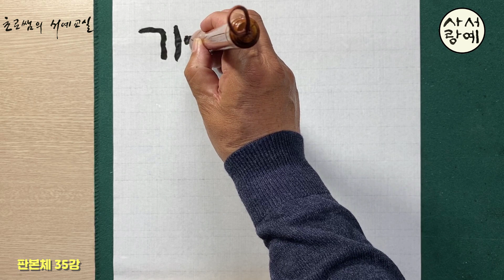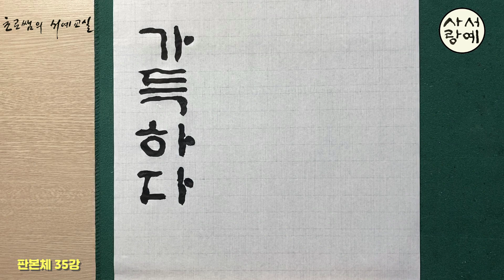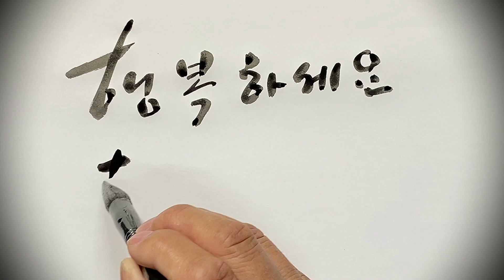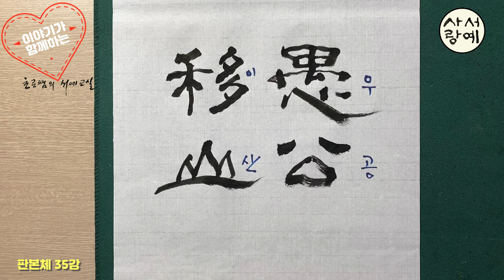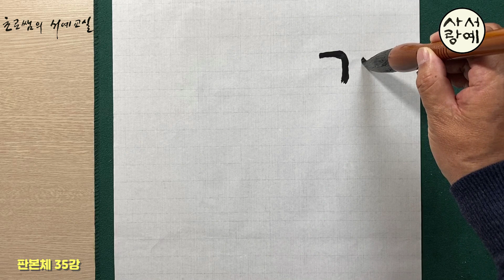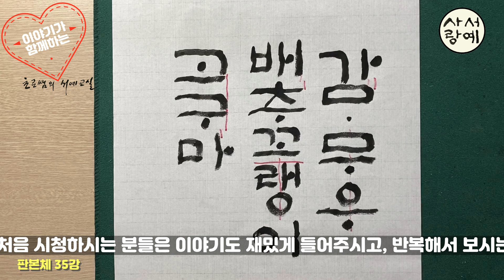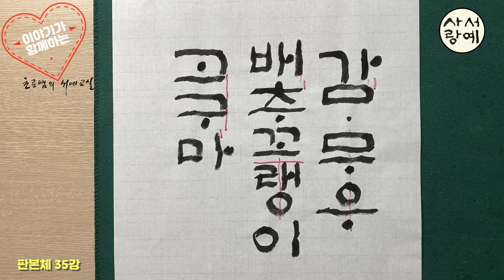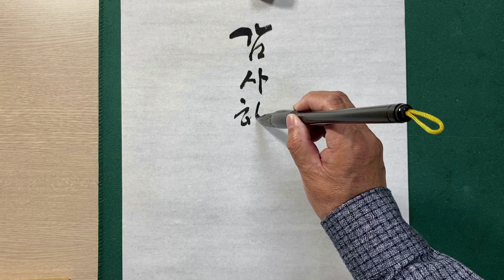판본체 35강 누구나 쉽고 재미있게 따라 쓰는 서예 강좌 + 예쁜글씨 멋진 글씨 잘 쓰는 법 + 악필교정 우공이산 Korean Calligraphy 캘리그라피 [초로쌤의 서예교실]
누구나 쉽고 재밌게 배울수 있는 "초로쌤의 서예교실"에 오신 것을 환영합니다
판본체 35강에는 다음과 같은 내용이 담겨 있습니다

 * 온화하고 활기찬 기운이 온 집안에 가득하다
 * 짧은 한글 문장 줄 간격 맞춰 붓으로 쓰는 법
 * 愚公移山 우공이산 사자성어 보릿고개 이야기
 * 감 무우 배추꼬랭이 고구마 서예쓰기

"초로쌤의 서예교실"을 찾아 오신 여러분을 항상 응원합니다
화이팅!!

草露 李雲求

“MBC 나 혼자 산다“ 기안84 회사 사훈 서예족자